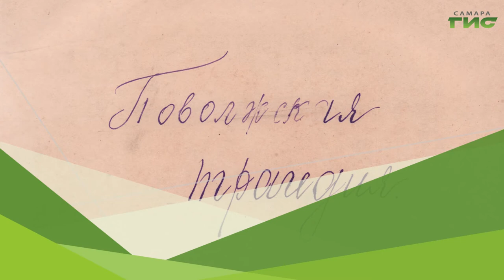Смотрите "Город.История.События" 23 сентября в 19:30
Самару 1921 года описал очевидец поволжской трагедии Петр Завьяловский. Он описал Самару, которая в то время, корчилась от голода и дизентерии, торговала и воровала, стонала и плакала. Наше дело — не предавать эту трагедию забвению, потому что такие трагедии забвению не подлежат. Петр Тимофеевич Завьяловский и его "Поволжская трагедия", Самара, год 1921-ый. Не пропустите, в программе "Город.История.События" в 19.30.